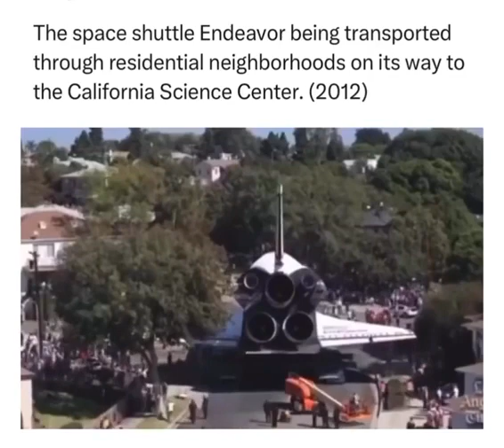Footage of the Space Shuttle transport to the California Science Center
Moving the Space Shuttle Endeavour to the California Science Center was a remarkable feat of engineering and organization.